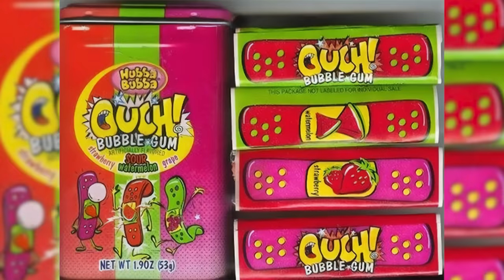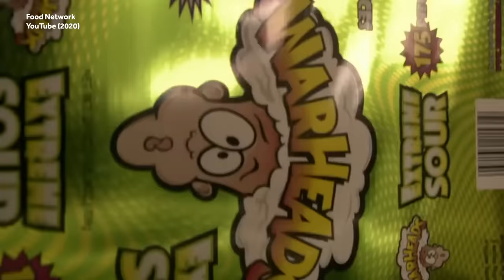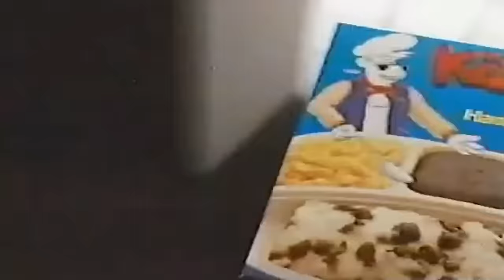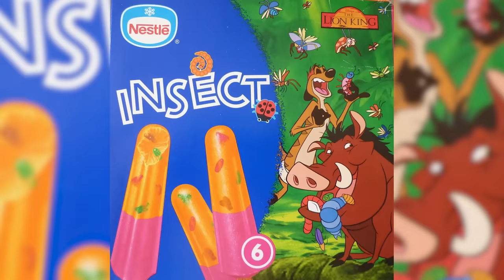90s Snacks We Want Back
Here at Weird History Food we are taking you on a stroll down memory lane - way back to another era, remembering those favorite snacks from the 90s! ...Push Pops, Sprinkle Spangles, or Butterfinger BB's? What were some of your childhood cravings that have seemed to gone the way of the Dodo?

Grab your current favorite snack, and take a stroll with us into the last century, to the time they called 'the ninties' and see what the kid's of the era craved!